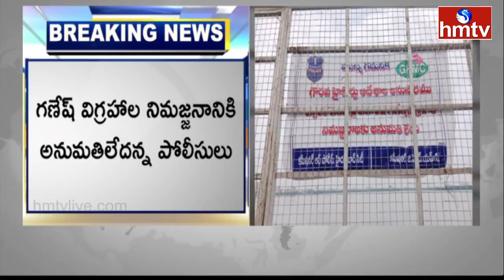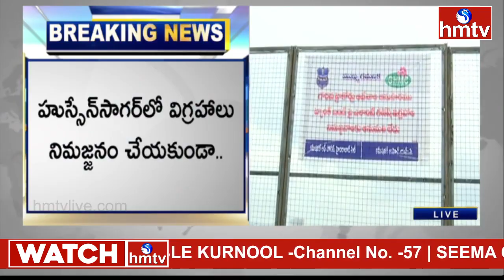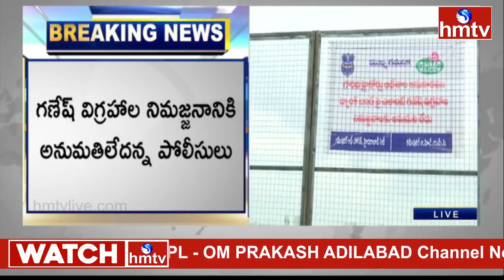వినాయక నిమజ్జనంపై ఆంక్షలు | Restriction For Ganesh immersion Hussain Sagar | hmtv